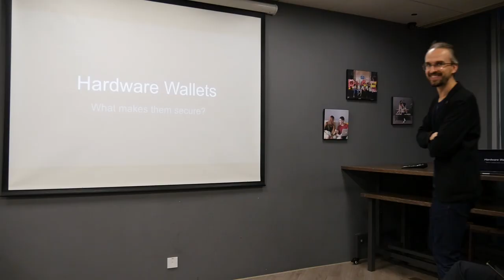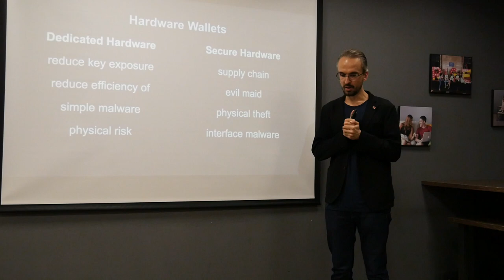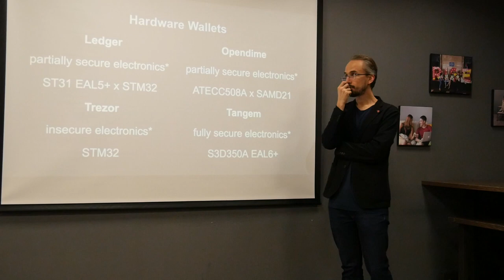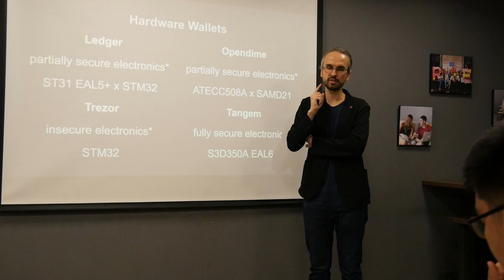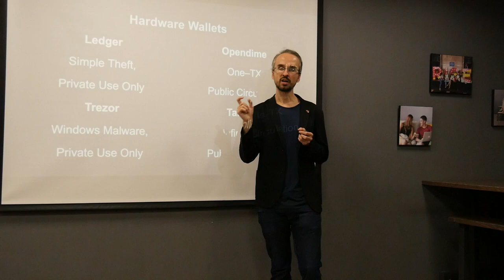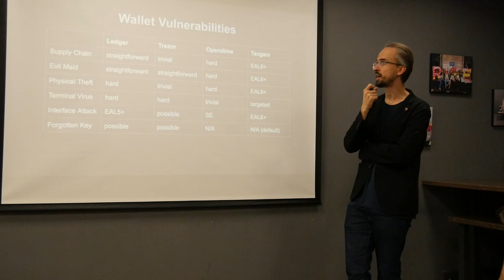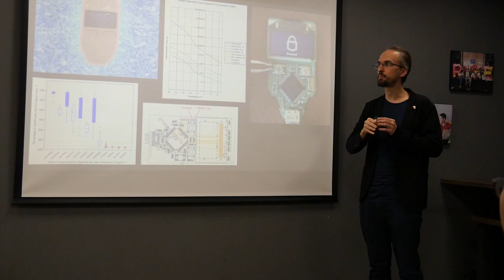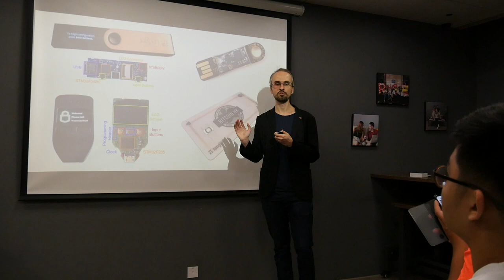Hardware Wallets - What Makes Them Secure?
Cryptocurrency wallets are promoted as easy-to-use and secure alternatives to keeping your coins on a computer or phone. What makes a hardware wallet secure, and under what circumstances can they be broken?

Tangem co-founder Andrew Pantyukhin will explain how assured microelectronics works, review hypothetical and commonly used attacks and ways to defend against them. Andrew will compare the architecture of popular wallets such as Ledger, Trezor and OpenDime with Tangem.

About the Speaker: Andrew Pantyukhin comes from a technical background and is focusing on product and growth at Tangem. He was previously in venture capital and helping early-stage startups refine products at scale.